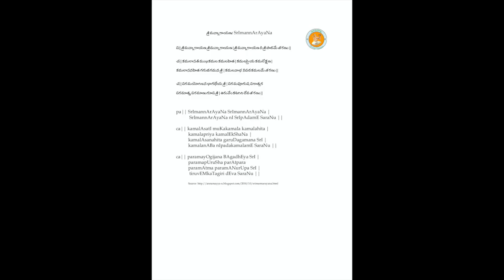Annamayya Padayagnam- Srimannarayana by Diata Satya Tejaswi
Ragam: Bowli
Talam: Adi/Eka
Tunesmith : Dr. D Pasupathy